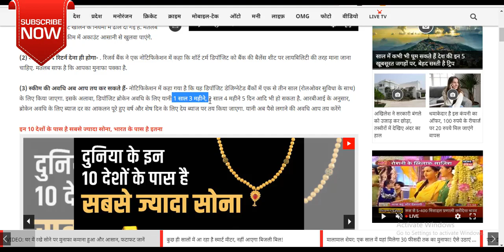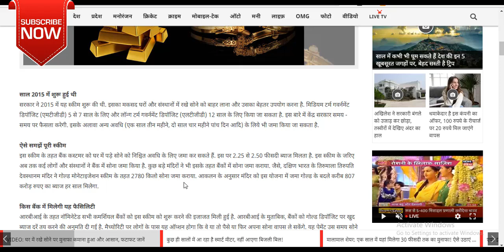सभी शादीशुदा के लिए 2 नए नियम PM मोदी का बड़ा ऐलान husband wife new rules